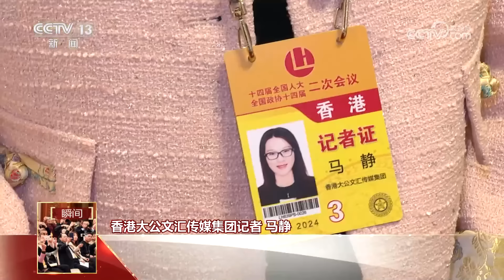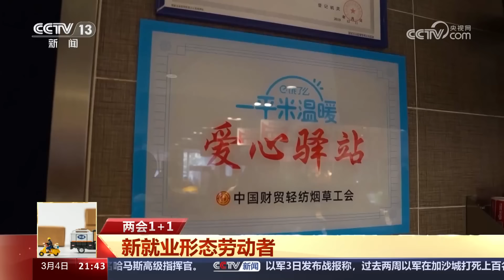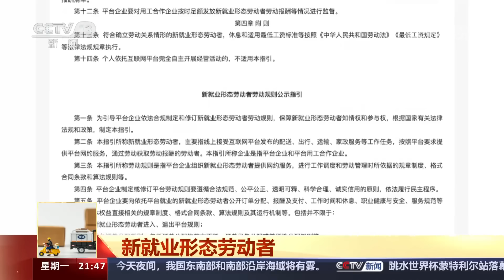这两场新闻发布会，信息量很大！首场“委员通道”和会场内外，都有哪些精彩瞬间？| CCTV「新闻1+1」20240304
本期节目主要内容：
瞬间 “一座难求”的新闻发布会；
关键词 首场新闻发布会；
新就业形态劳动者；
李庆忠：心中有光，脚下有路。